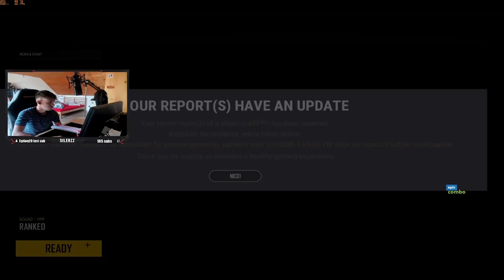INSANE RANKED CLUTCH! | Ft. Ibiza,Fuzzface49,Rare023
👊 IG sense: 31 IG - 30 - ADS - 1.0 VERT SENS- 800 DPI

💪 Mouse: Logitech G PRO Wireless

🎹 Keyboard: Ducky Quack MINI PRO RGB Brown Switches

HOPE EVERYONE ENJOYED THE VIDEO! MAKE SURE TO SMASH THAT LIKE BUTTON FOR MORE!